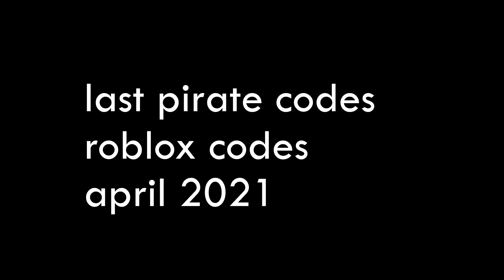Last Pirates Codes April 2021 Roblox Codes - All Working Codes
Make sure to also watch my upload like gabi getting punched by Saitama / All Might / Reiner. Legendary Codes in Roblox. Also watch Funky Friday Codes.
I also post a bunch of codes on my channel Roblox Arsenal Codes and different stuff Like Legendary Codes in Roblox Speed City and many more.